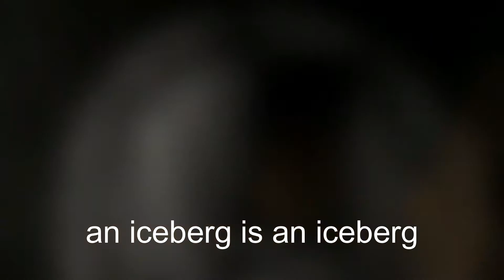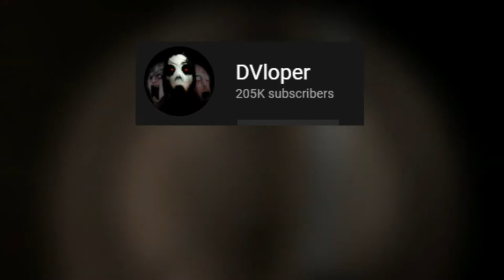YTP: Withered Salvage Aleks goes insane while talking about the DVloper iceberg